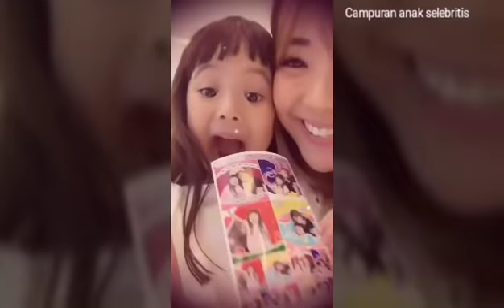Detik detik Gading Nyusul Gempi di Bali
Keluarga Gading Martin.